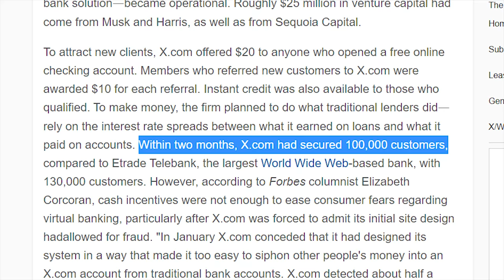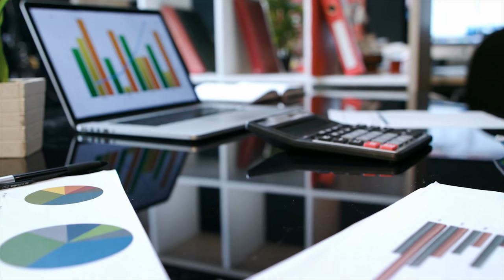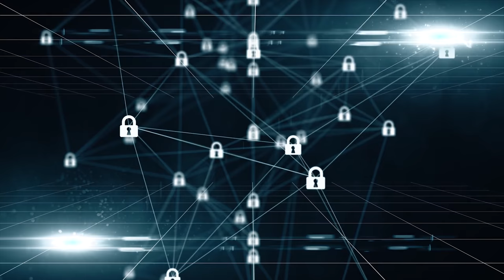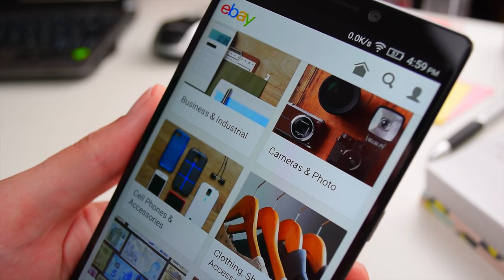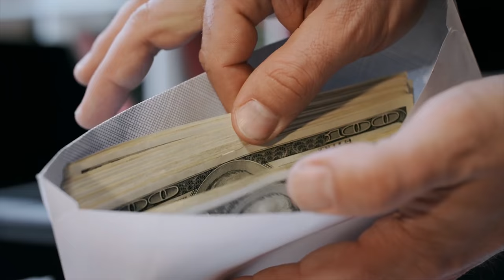How Elon Musk Built Up PayPal Just To Get Fired (As CEO)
Over the past several years, Elon Musk has built himself a reputation of being a revolutionary entrepreneur and "technologist" due to his contributions in the EV and space markets with Tesla and SpaceX. However, Elon Musk actually got his start in coding various programs and applications one of which eventually become PayPal. Elon Musk played a central role in building up PayPal as he served as both chairman and CEO at various points during his career with PayPal.  But, unfortunately, at one point, Elon Musk was fired from PayPal as CEO by the company's board. This video explains how Elon Musk, Peter Thiel, and Max Levchin built PayPal together and the various reasons why Elon Musk was eventually fired from PayPal. The video also discusses the long-lasting impact of Elon being forced out of PayPal for both PayPal as well as Elon Musk.

Timestamps:
0:00 - Elon’s PayPal History
0:38 - Founding X.com
2:46 - Founding Confinity
5:09 - Merging Into PayPal
6:22 - Uncertain Future
7:54 - Elon Musk Fired
9:29 - Peter Thiel’s Leadership
10:37 - Lasting Impact